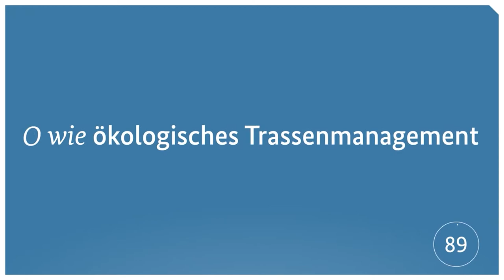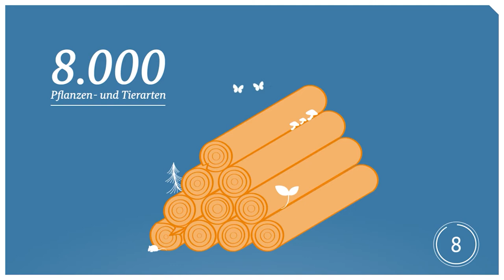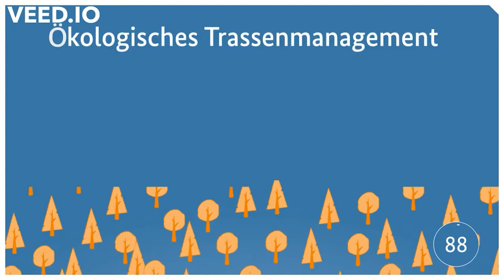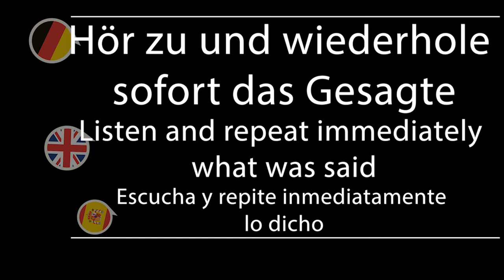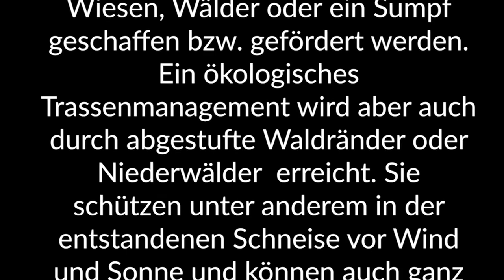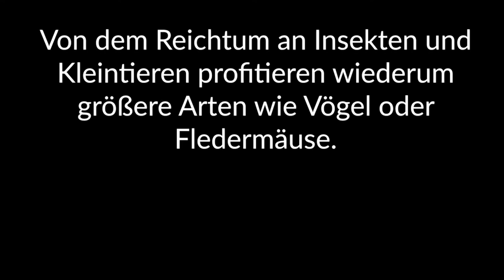Shadowing in German- Netzausbau-ABC: Ökologisches Trassenmanagement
Timelines:
00:10  Hör gut zu /Listen carefully/Escucha atentamente
01:57 Hör gut zu (mit Untertiteln)/ Listen carefully (with subtitles)/ Escucha atentamente (subtitulado)
03:42 Hör zu und wiederhole sofort das Gesagte/ Listen and repeat immediately what was said/Escucha y repite inmediatamente lo dicho

Text:
O wie ökologisches Trassenmanagement. Nach dem Bau einer Stromleitung kann die umgebende Fläche der Natur wieder zur Verfügung gestellt werden. Mit dem ökologischen Trassenmanagement erhalten die frei gewordenen Flächen einen neuen und langfristigen Nutzen für Tiere und Pflanzen.

Gleichzeitig muss die Sicherheit der neuen Leitungen gewährleistet sein. Bei Freileitungen dürfen umstürzende Bäume nicht die Leitungen beschädigen oder Äste in den Bereich der Leiterseile  hineinwachsen. Erdkabeltrassen müssen komplett von Tiefwurzeln der Vegetation freigehalten werden, Um sowohl den ökologischen als auch den technischen Anforderungen gerecht zu werden,  gibt es verschiedene Pflegekonzepte.

Je nachdem, welche Funktion der Lebensraum an der Trasse erfüllen soll, können Wiesen, Wälder oder ein Sumpf geschaffen bzw. gefördert werden. Ein ökologisches Trassenmanagement wird aber auch durch abgestufte Waldränder oder Niederwälder  erreicht.

Sie schützen unter anderem in der entstandenen Schneise vor Wind und Sonne und können auch ganz neue strukturreiche Lebensräume schaffen. Beispielsweise kann das bei der Pflege regelmäßig angefallene Holz zu Holzstapeln aufgeschichtet werden.

Dieses Totholz dient unter anderem als Nahrung, Unterschlupf, als Brutplatz oder zum Überwintern. Über 8.000 Pflanzen-, Tier- und Pilzarten sind im Totholz beheimatet. Von dem Reichtum an Insekten und Kleintieren profitieren wiederum größere Arten wie Vögel oder Fledermäuse.
Untertitel: Netzausbau